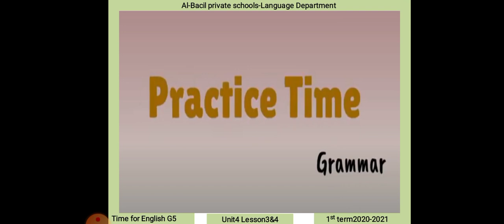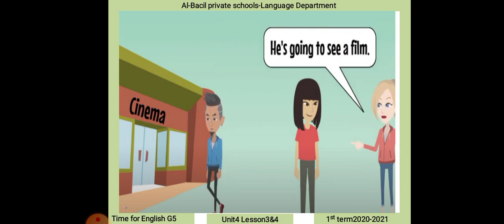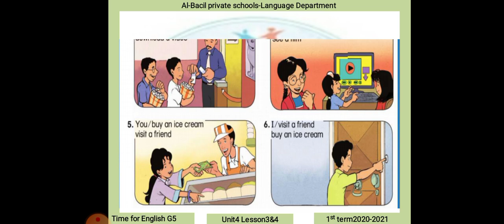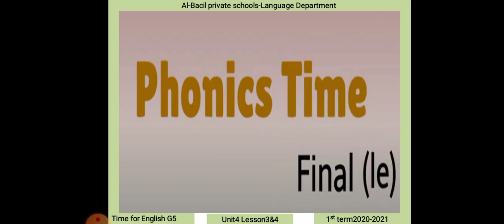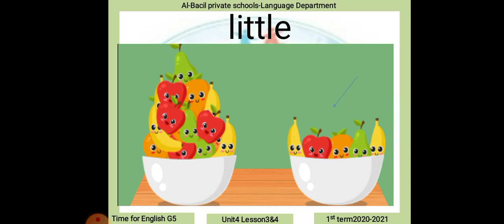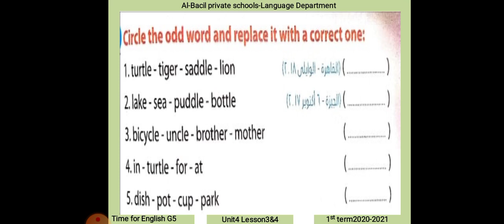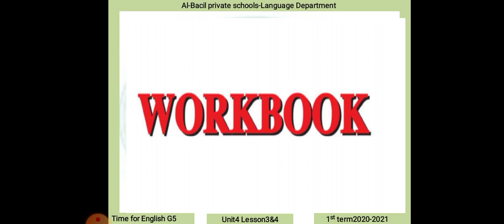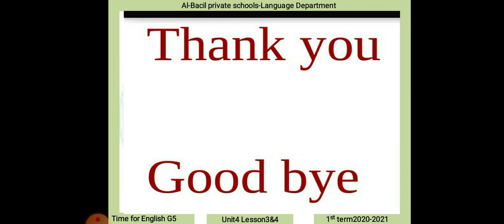Primary 5 English Unit4 lesson 3&4